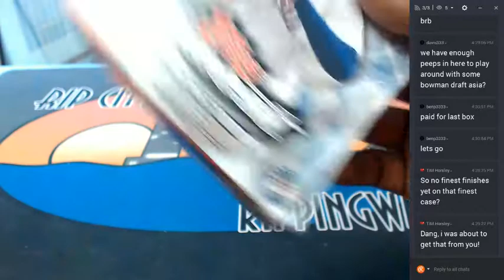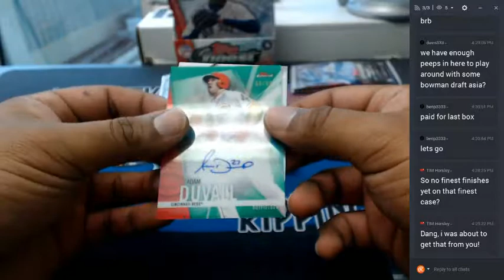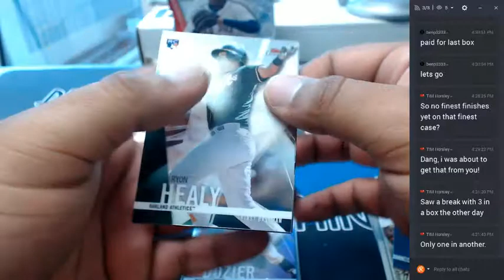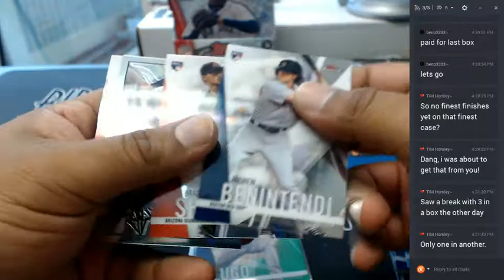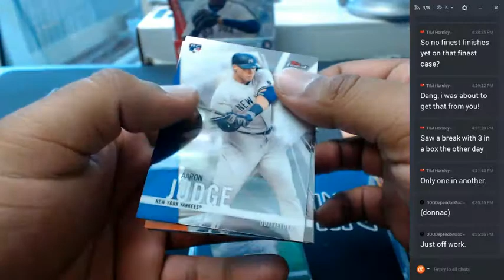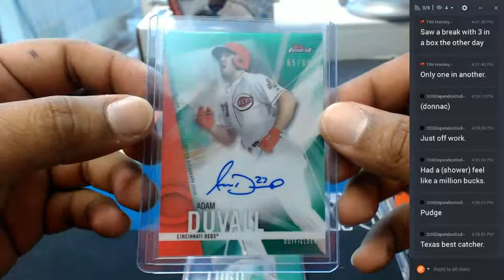2017 Topps Finest Baseball Personal Box #3 06092017